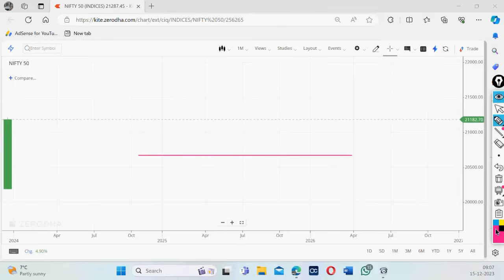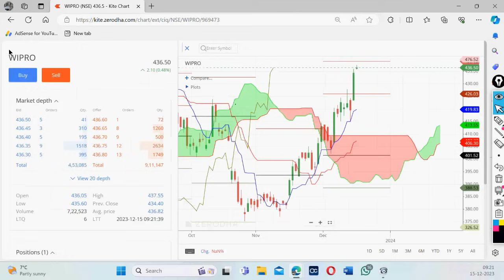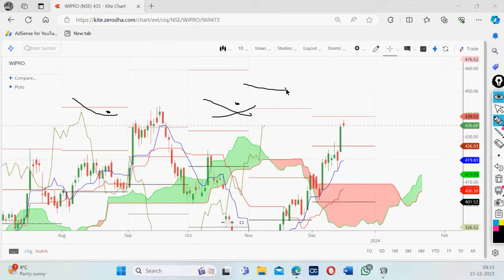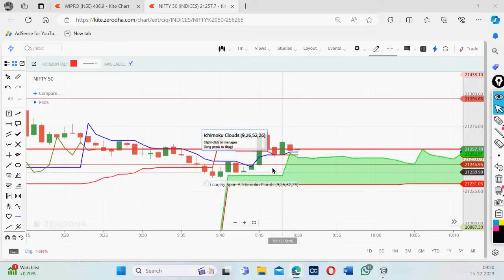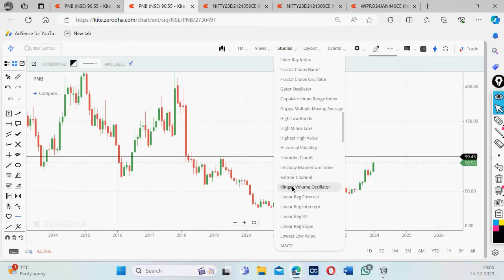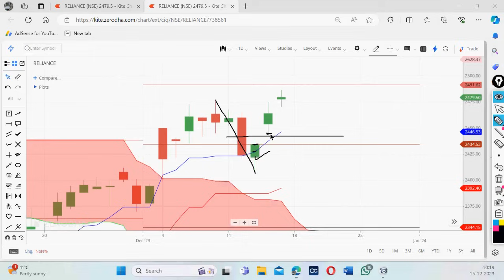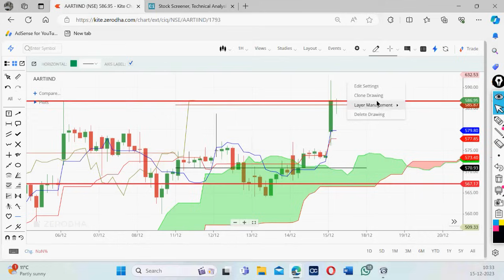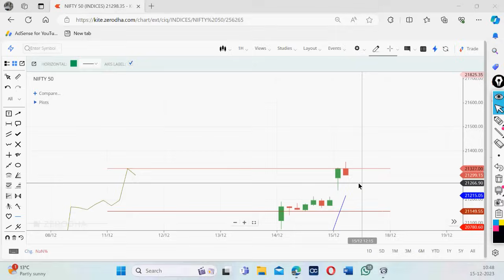Live Trading in Stock Market by Vireshwar Sir on 15 dec 2023